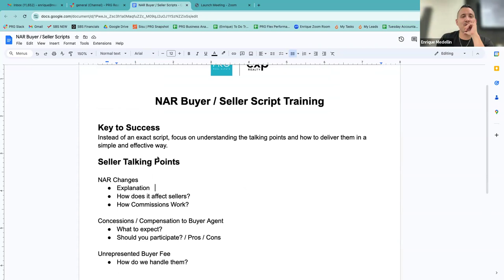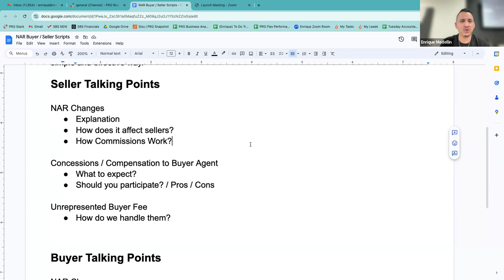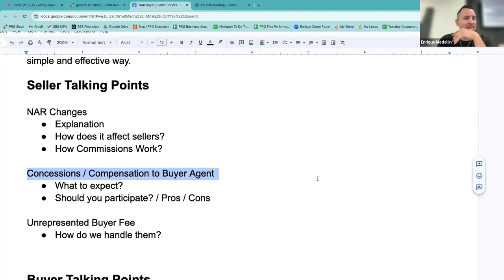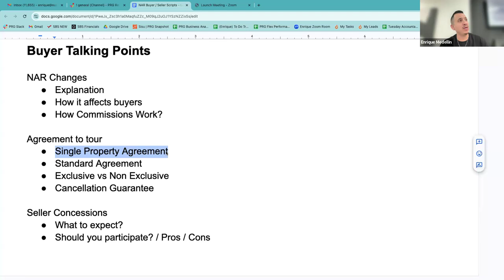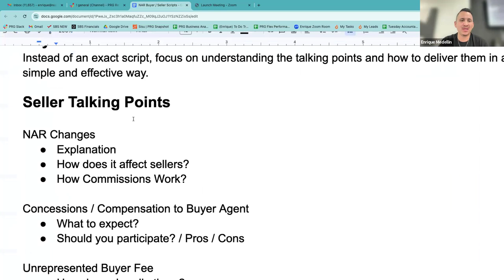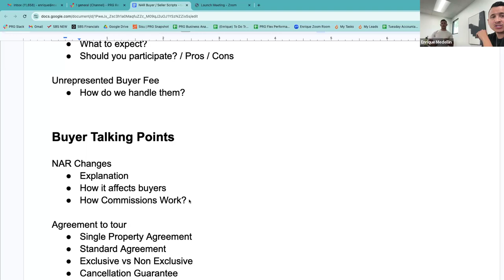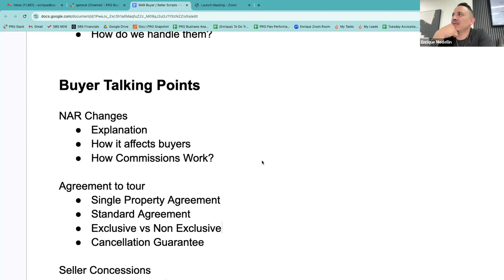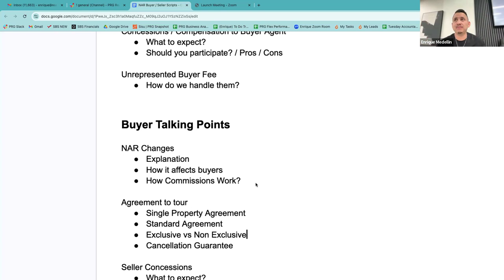NAR Buyer & Seller Script Training